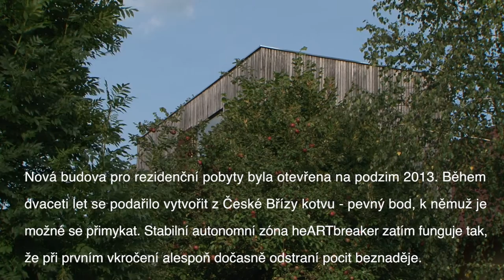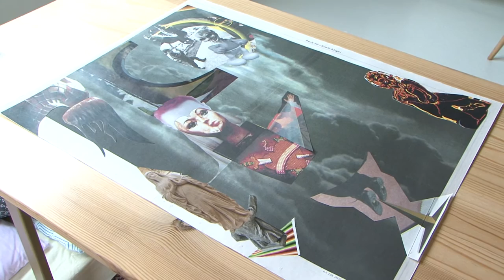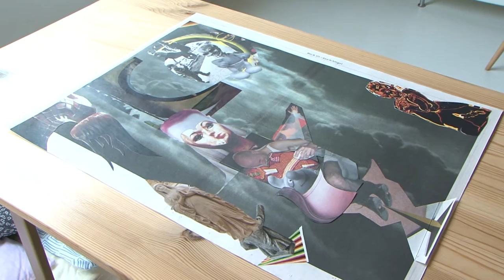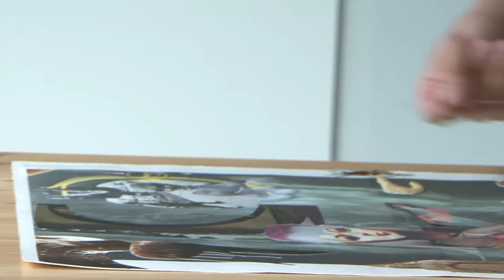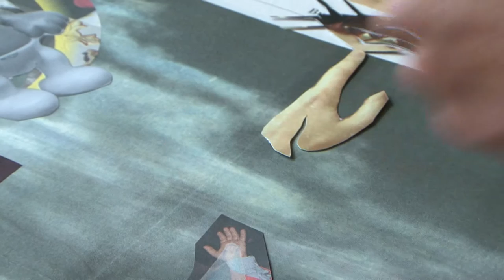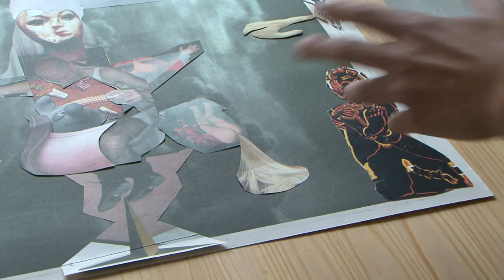AiC Česká Bříza heARTbreaker 2016 | Martin Froulík | projekt: Koláž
Stabilní autonomní zóna heARTbreaker zatím funguje tak, že při prvním  vkročení alespoň dočasně odstraní pocit beznaděje.